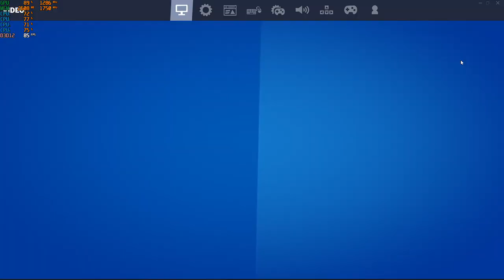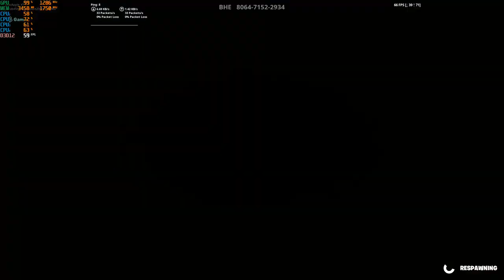Ryzen 3200g rx 570 fortnite Benchmark (low/medium/high/epic)